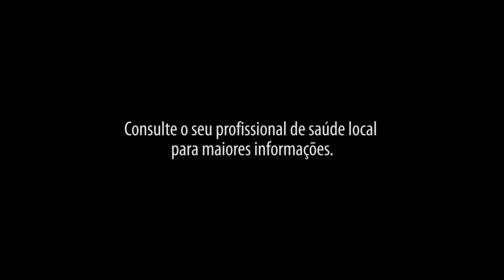Portuguese_If I'd Known Then What I Know Now.mpg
In one way or another everyone can finish the sentence "If I'd known then what I know now..." and for many if we could have that time over again we would have done things differently.

This is the case for six individuals who have been directly affected by meningitis.

In this video "If I'd Known Then What I Know Now" people affected by meningitis tell you the importance of knowing what they didn't know -- the signs and symptoms of meningitis, the urgency to treat it and the role of vaccines in prevention.

For more information about meningitis, the Confederation of Meningitis Organisations and to find a meningitis organisation in your country or region